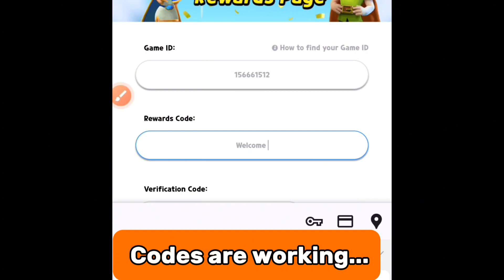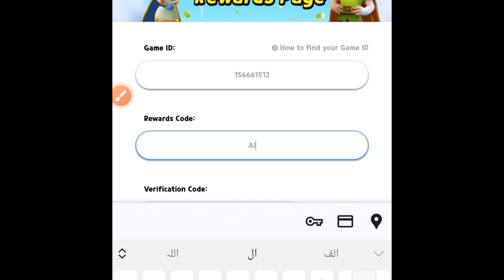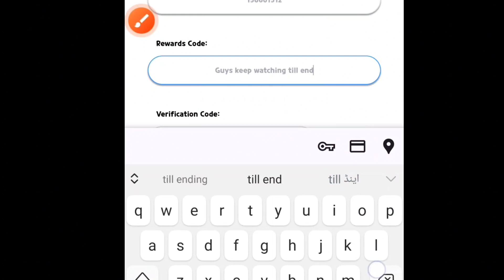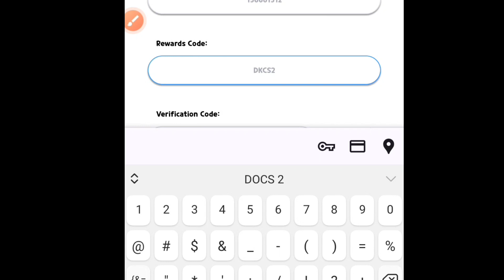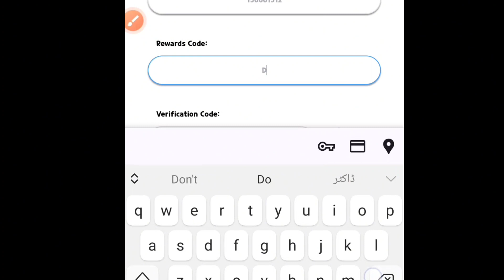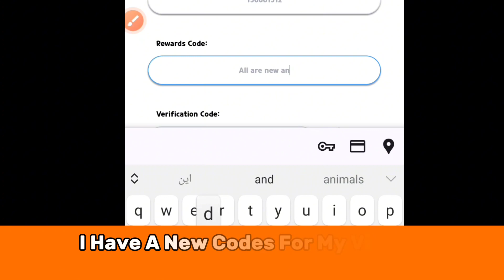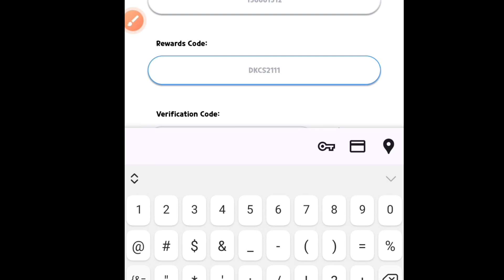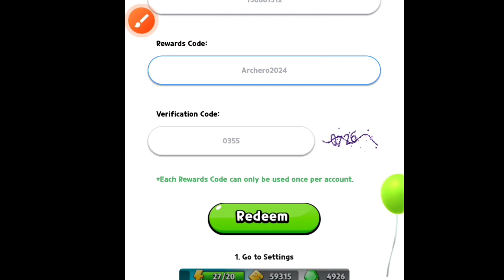BIG UPDATE ⚡ ARCHERO Redeem Codes 2024 | ARCHERO Promo Codes 2024 | ARCHERO Coupon Codes 2024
Hello guys!

How Do You Redeem Archero Promo Code?1.Launch Archero and go to settings.
2.Note down player ID.
4.Enter player ID and the promo code.
5.Receive rewards if the entered code is active.

Your Queries!!
ARCHERO PROMO codes 2024
ARCHERO coupon codes 2024
ARCHERO Redeem CODES 2024
ARCHERO Redemption Codes 2024
ARCHERO Gameplay 2024
Archero codes april 2024
New archero codes jan
Jan codes archero